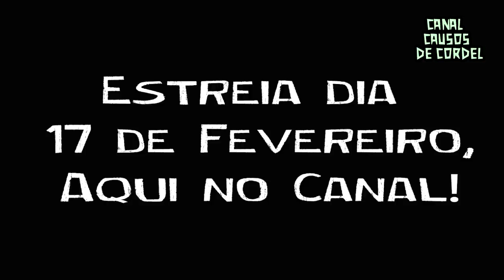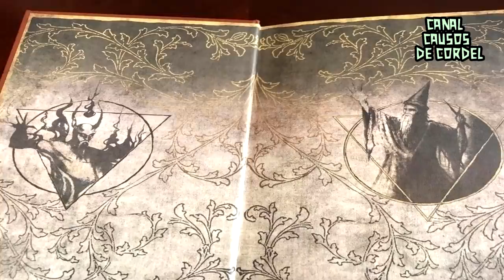Penúltimo Episódio - Aprendiz de São Cipriano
Momentos decisivos da Saga Aprendiz de São Cipriano!